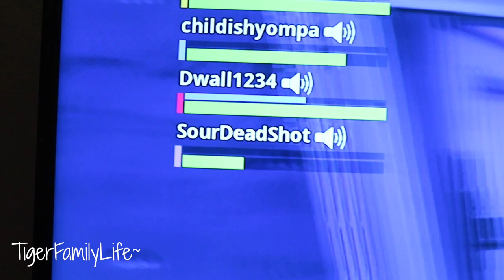Fun Fortnite Commentary By Dad Youtuber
Get in touch the old school way:
Tiger Family